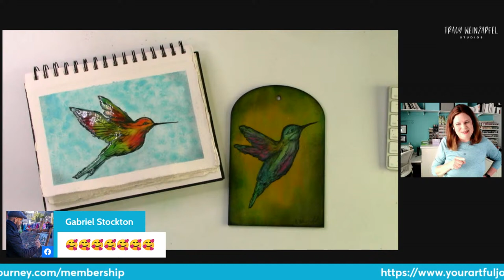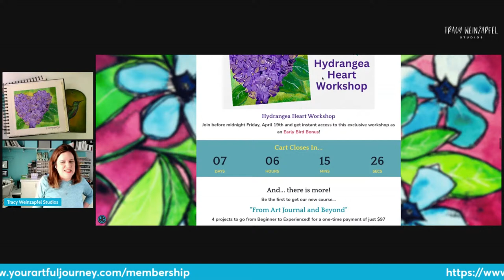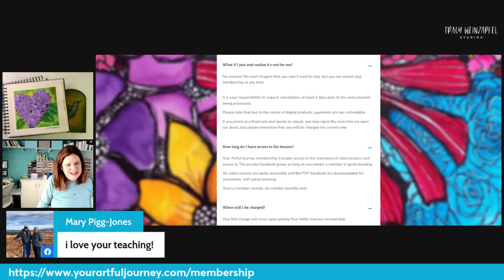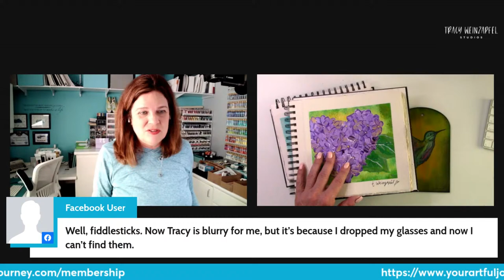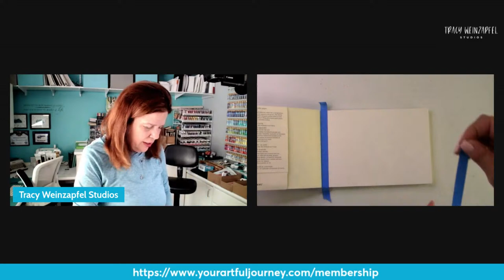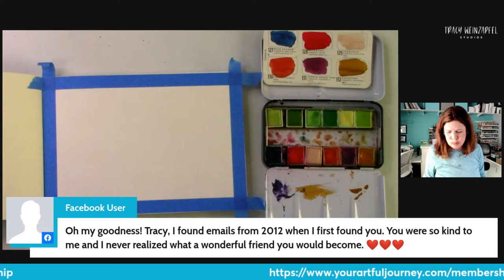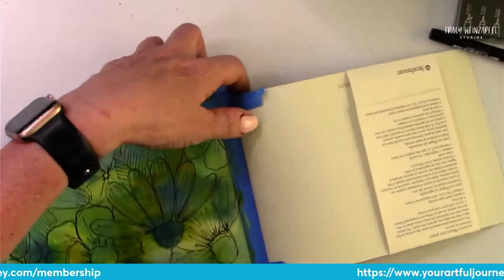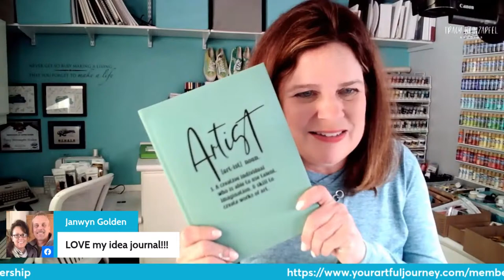Free Wednesday Art Demo April 1 2024 at 5:30 pm PST - Doors to Your Artful Journey OPENING!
Join Tracy tonight for a free and fun Art journal demo at 5:30 pm PST.  Paint right along with her.
It is not too late to join the Lavender Fields Art Challenge the Door to Your Artful Journey are officially OPEN!  See you tonight!